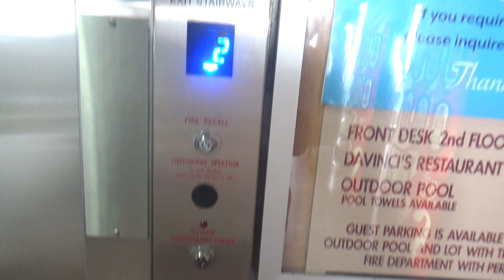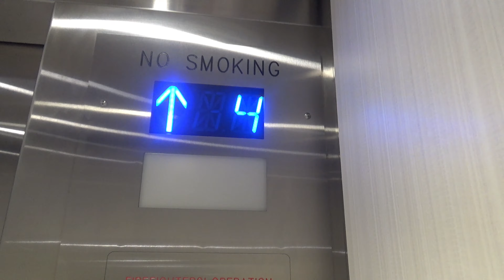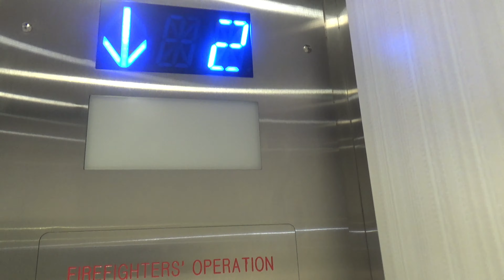Modded Delaware Hydraulic Elevator @ Harrison Hall Hotel in Ocean City, MD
I can't believe that the old elevator got modded. I lost my Yoshi's Wooly Word Amiibo figure
Facts:
Brand: Delaware
Type: Hydraulic
Speed:125fpm
Capacity: 2000 lbs
Fixtures: Originally National, Modded by Dewhurst
Installed in the 1980s, modded in 2020